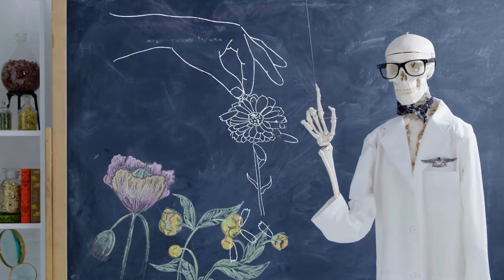How to use Kiehl's Calendula Herbal Extract Alcohol Free Toner | Cosmetify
Find out how best to use Kiehl's Calendula Herbal Extract Alcohol Free Toner with this guide produced by the brand.

Use Cosmetify to make sure you don't over pay for your products.